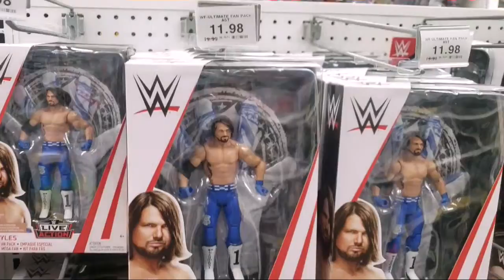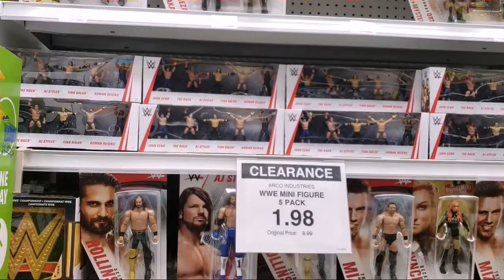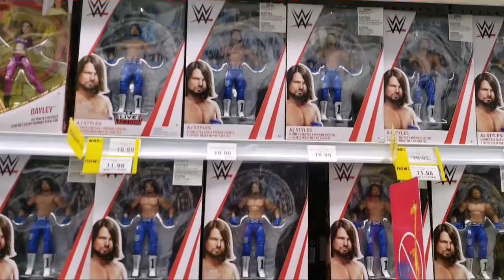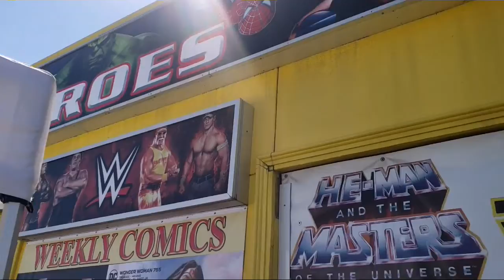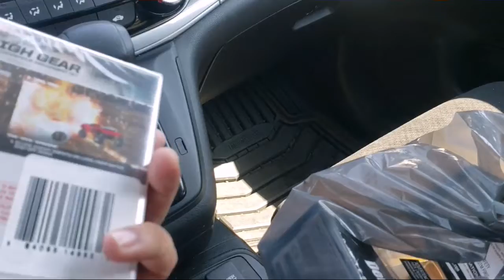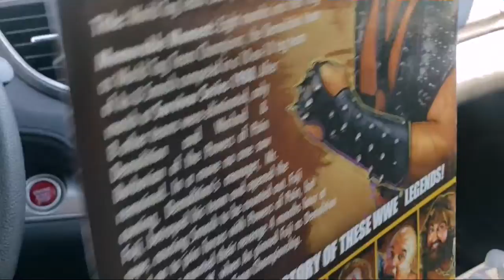WWE TOY HUNT AT TOYS R US AND WALMART FOUND A NEW STORE IN TORONTO MATTEL LEGEND FIGURES FOUND